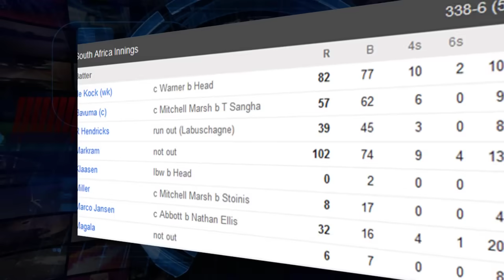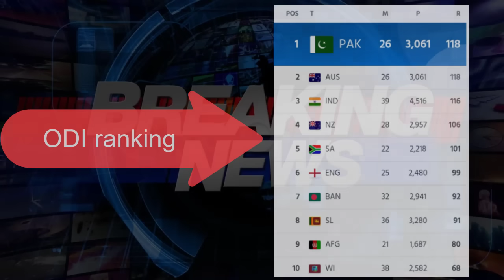PAK becomes No. 1 ODI team again | Race for top ODI team ranking hots up ahead of World Cup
PAK becomes No. 1 ODI team again | Race for top ODI team ranking hots up ahead of World Cup 2023

Video topics are:
ICC ODI ranking 2023
Pakistan cricket
Cricket
Asia Cup 2023
Asia Cup 2023 schedule timetable
Cricket live
Pakistan cricket
Cricket match
Akhtar Abbasi
Cricket news